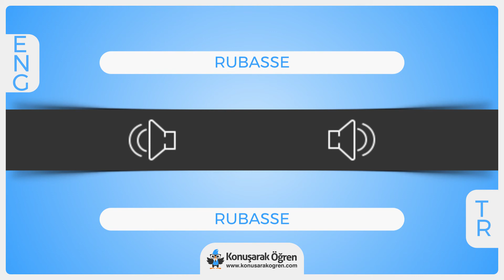Rubasse Nedir? Rubasse İngilizce Türkçe Anlamı Ne Demek? Nasıl Okunur? Çeviri Sözlük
Rubasse Türkçe anlamının ne olduğunu öğrenin. Rubasse nedir öğrenin. Rubasse İngilizce cümle içerisinde kullanın ve İngilizce olarak okunuşunu öğrenin. Rubasse videosu ile online çevirisini izleyin.